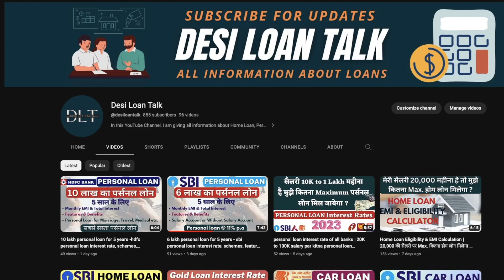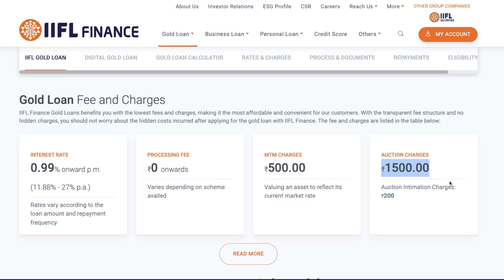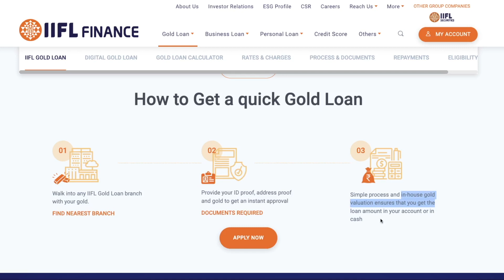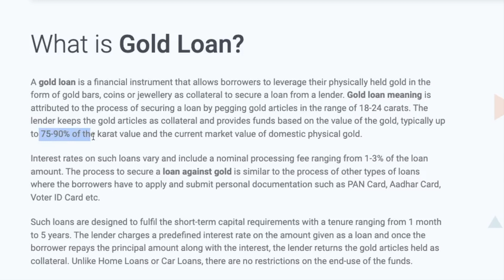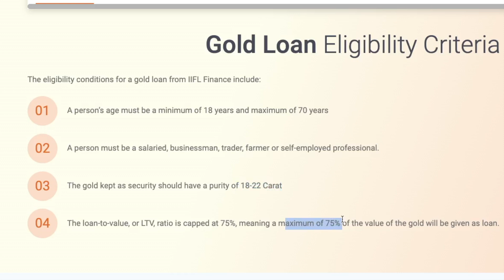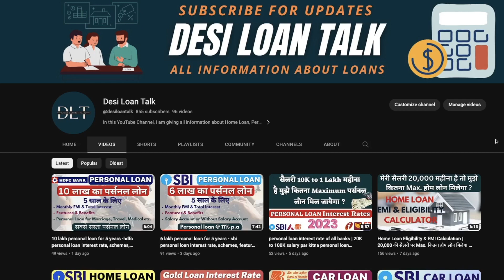iifl finance gold loan | iifl gold loan interest rate, eligibility & documents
IIFL Finance customised gold loans are designed around your capital requirements with a hassle-free application process. This quick personal loan can accomplish your plans such as marriage, vacations, home renovation and much more.